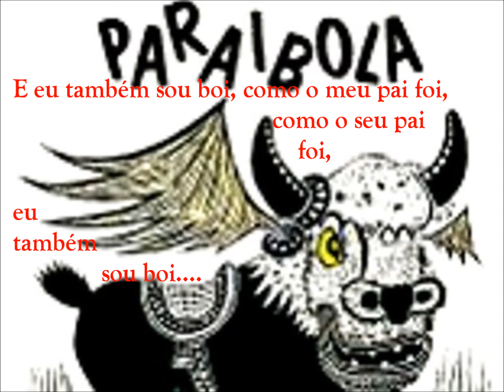Cantiga de boi de engenho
Música do Forró Paraibola, importante grupo de Brasília, de Ceilândia e Taguatinga, que combina tendências e mostra a heterogeneidade da formação da nova capital do Brasil. Paraibola é um clássico.